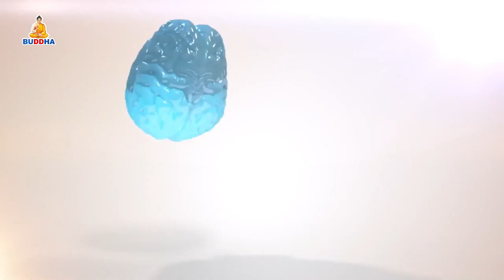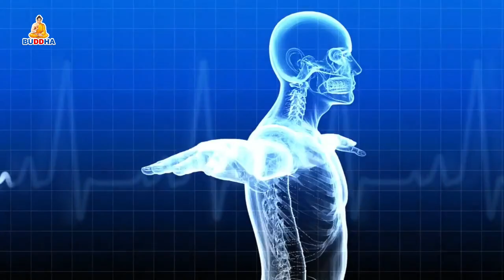Swastha Sandesh With DR Chandramadi Bashyal By Tejendra K.C || Buddha TV